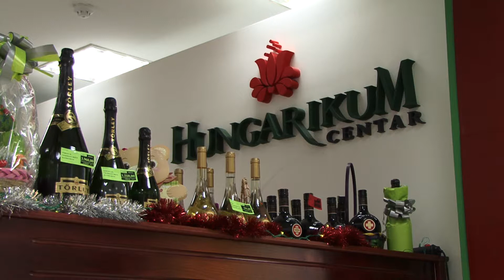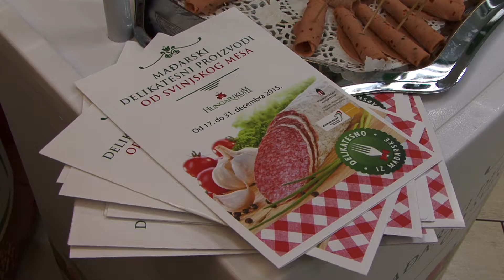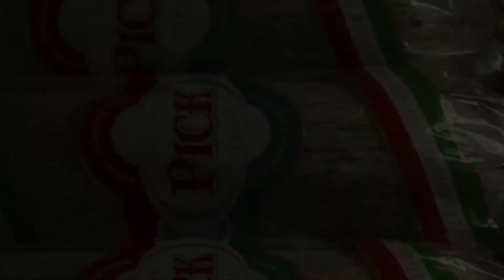TISACOOP Beograd 2016